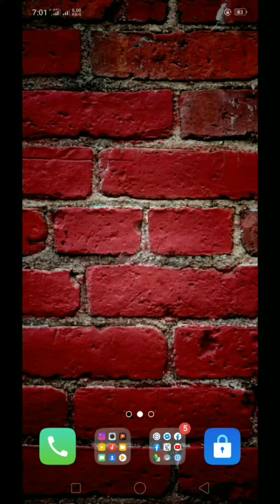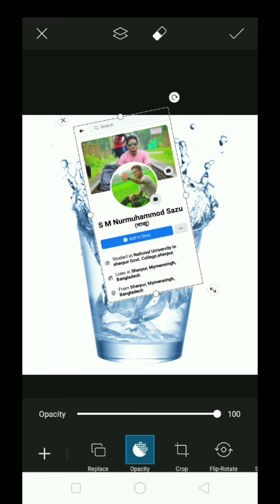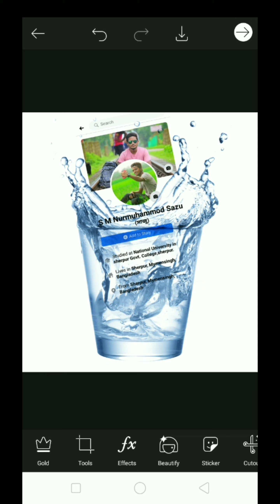New picsart photo editing tutorial 2020||picsart photo editing on water.